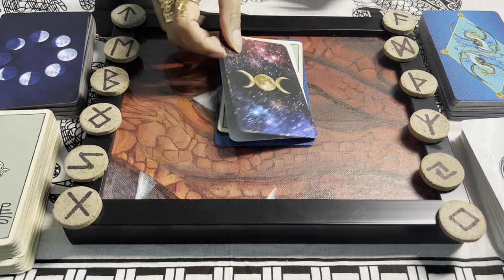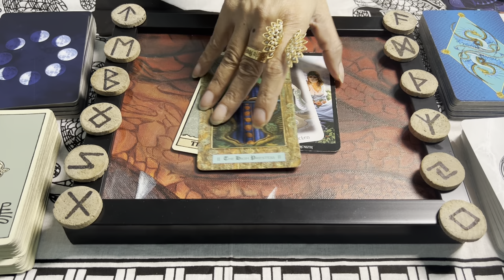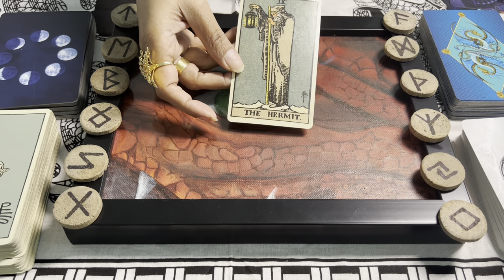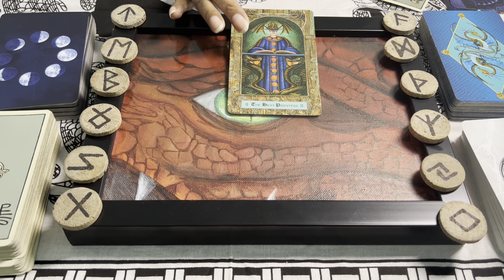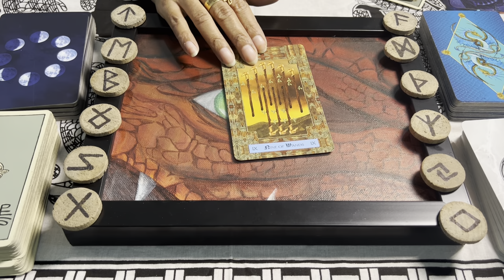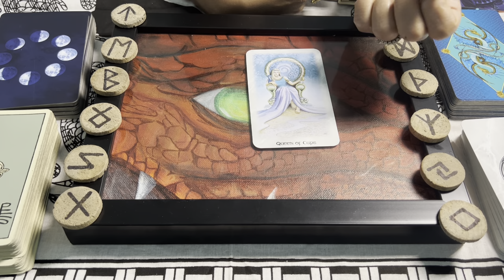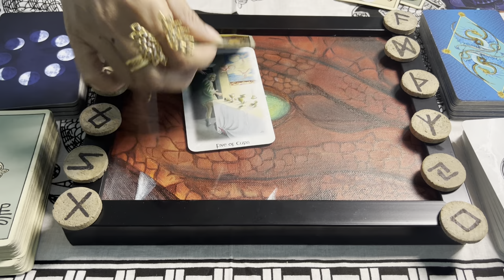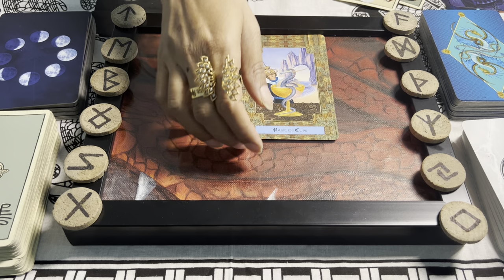Tarotscope for February 2024- Birthdate 5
Welcome Birthdates 5, 14th, and 23rd. These are your predictions for the month of February 2024! If you're new to our channel, first of all, Welcome Aboard! And second, here's a short summary of what we do: